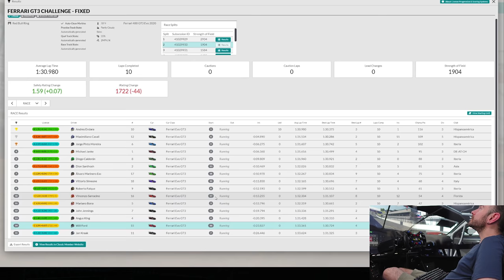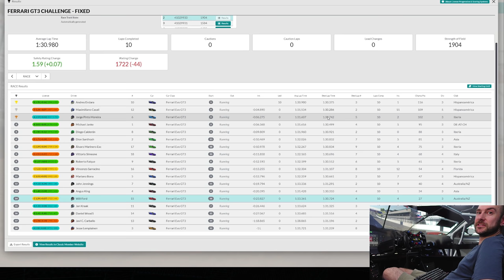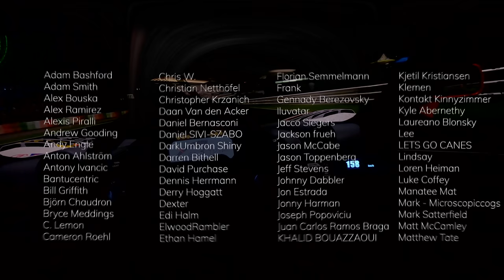HYPER REALISTIC IRACING - Ferrari 488 GT3 Evo - Red Bull Ring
Today we're continuing our campaign in the Ferrari Challenge for Week 2 of 2021 Season 4 at Red Bull Ring in iRacing! Strap in, this one's a wild ride.

🏆 *SIM* *RACING* *DISCOUNTS* *AVAILABLE* *HERE* 🏆

🏆 *PURCHASE* *GEAR,* *SUPPORT* *THE* *CHANNEL* *&* *GET* *DISCOUNTS* 🏆

If you'd like to pick up any of the gear you see in my videos, I'd love it if you could use the following links. A small percentage of the profits come back to me to keep this channel growing and the review content coming.

🔥 *5%* *OFF* *ALL* *LOGITECH* *G* *PRODUCTS:*
Wheels, Pedals, Mice, Keyboards, Headsets & More
*USE* *CODE* *"BOOSTED"* *AT* *CHECKOUT* 👀

🔥 *5%* *OFF* *SELECTED* *PRODUCTS* *AT* *RACEANYWHERE:*

DIGITAL MOTORSPORTS:
Sim-Lab, Simucube, Heusinkveld, Cube Controls & MORE

TRAK RACER:
Cockpits, Simucube, Simcore, Gomez Sim Industries & MORE

🔥 *5%* *OFF* *APEX* *SIM* *RACING* *PRODUCTS:*
*USE* *CODE* *"BOOSTEDMEDIA"* *AT* *CHECKOUT* 👀